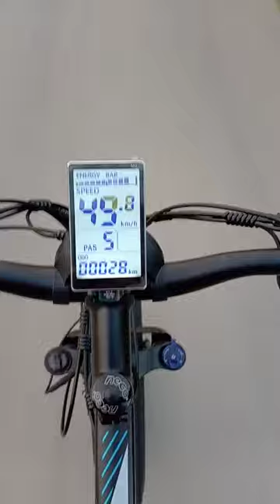KETELES K800 top speed 45.8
Keteles K800 top speed demonstration